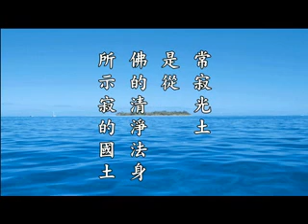淨空老法師:四佛土，凡聖同居土、方便有餘土、實報莊嚴土、常寂光土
節錄自~二零一二淨土大經科註（第三集）

影片字幕：
底下還有一段，「《佛學常見辭彙》：又名四佛土，即凡聖同居土、方便有餘土、實報莊嚴土、常寂光土」。這個地方解釋比較簡單。「凡聖同居土是凡夫與為了化度眾生而現身說法的聖人共同居住的國土」，這叫凡聖同居土。「方便有餘土是二乘與沒有證得法身的菩薩」他們所住的國土。「實報莊嚴土是佛的報身與地上菩薩所住的國土」。「常寂光土是從佛的清淨法身所示寂的國土」，這裡頭沒有形相。這是四土。